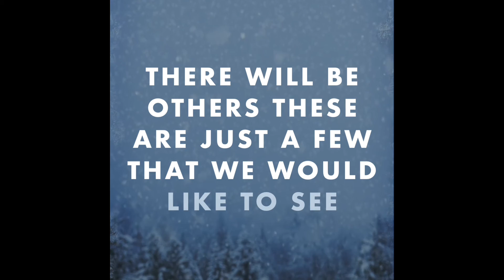Football Freeze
Some players we would like to see. Do
You like the card art. First time we have done this.